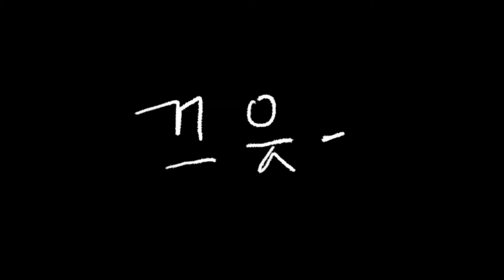순애씨는 상황극을 너무 좋아해 with 타입캐스트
순애씬 상황극을 너무 좋아해 with 타입캐스트.

*본 영상의 음성은 인공지능 성우 서비스 타입캐스트에서 제작되었습니다.